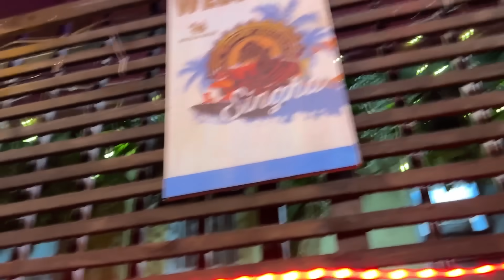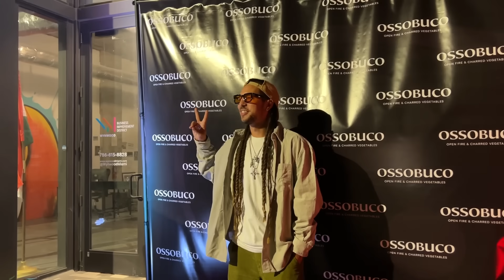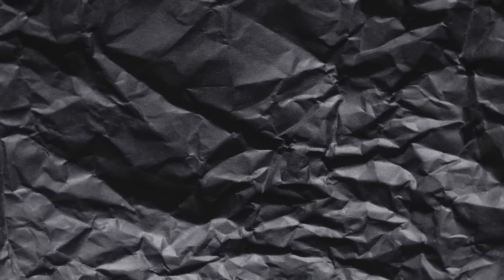No. 20 - Detrás de cámara con Fifty Ordara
Si te gustó deja un LIKE y COMENTA cosas bonitas, una talla sanovski.
Nos vemos por ahora todos los martes!

Make sure to follow me on all social media as